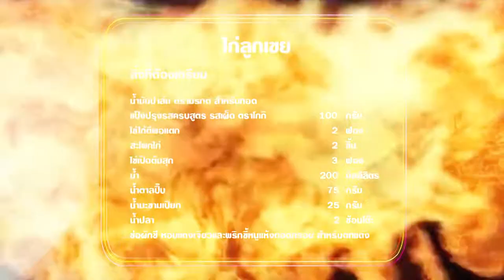"นานาVSเท็ดดี้" ไก่ลูกเขย |Food fighto l EP.161 (3/3)